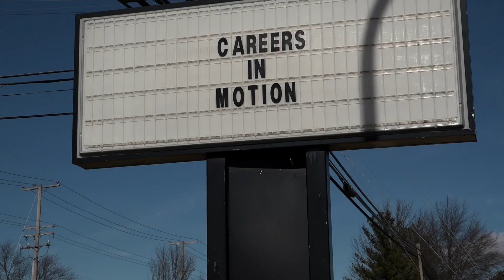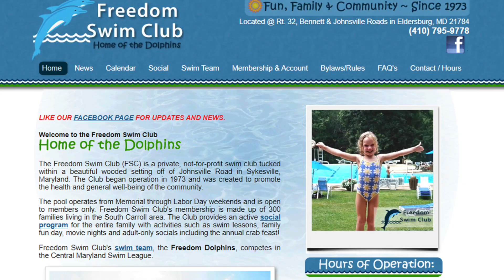Carroll County Career and Technology Center Spotlight Meghan Houldson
At the Career and Technology Center, students from all over Carroll County come together to gain technical skills in numerous specialized programs. Every day these students are excelling and we want to highlight some of these remarkable students.
Today’s student is Meghan Houldson. Meghan is a senior at Century High School and a member of the Cosmetology Program.